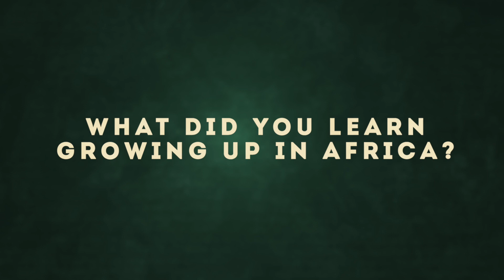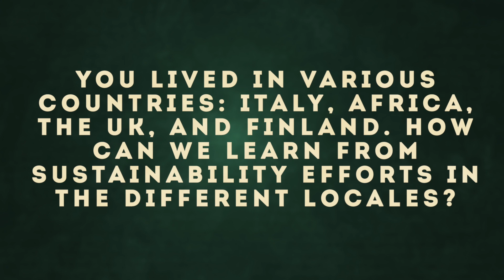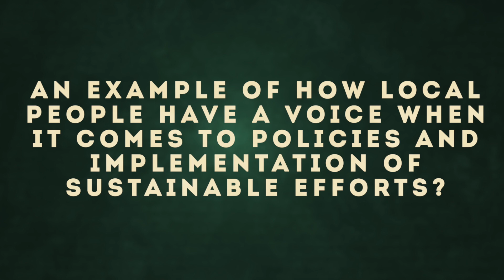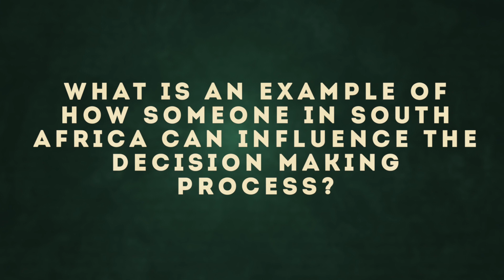Enrico Di Minin on Using Social Media for Wildlife Conservation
Wildlife conservation and biodiversity are about humans —

Enrico Di Minin and his team at the Helsinki Lab of Interdisciplinary Conservation Science (HELICS) are pioneers in using social media data and technology to protect animals and nature.
The collated social media data form real-time information around wildlife — poaching (illegal hunting and capturing of animals), wildlife products trading — serves to better protect animals and nature, thus in the end, save people.
In the video interview, Enrico shares what he learned from growing up in Africa and Italy, observing lions in their natural habitat, and how we begin to restore the nature – human balance.

With Anna Previt, Margherita Scialino, students
Diego Compagnoni, NanoValbruna
Filippo Savoia, videographer
Gabriella Scrufari, Messaggero Veneto
Annalisa Chirico, NanoValbruna
Paola Ferrari, Accademia di Gagliato
Paksy Plackis-Cheng, impactmania

From inspiration to impact. impactmania has interviewed 300+ change makers in 30+ countries, to connect change makers of tomorrow with those who drive cultural, social, and economic impact today.